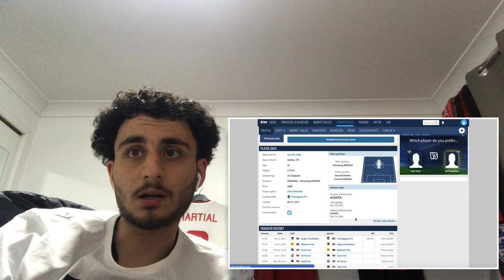Lee Tuck Highlights REACTION!! - His Passing is CRAZY!!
▼ CREDIT ▼